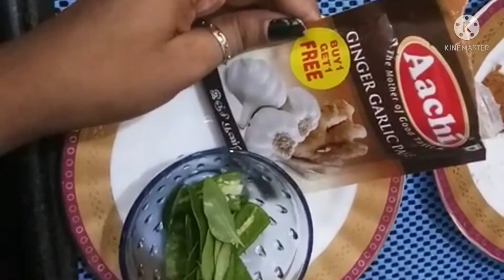Mushroom Masala |Mushroom recipe| Mushroom Curry|Mushroom gravy| Yummy quick bites mushroom recipe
Yummy Quick Bites
Mushroom 🍄 masala Ingredients
Mushroom 🍄🍄
Onion
Tomato 🍅
Oil
Green chilli
Gram masala
Coriander powder
Turmeric powder
Chilly powder
Cumin powder
Salt
Cinnamon
Cardamon
Clove
Bay leaf
Pepper powder
Water

Share Chat_

Chirstion Bible Word